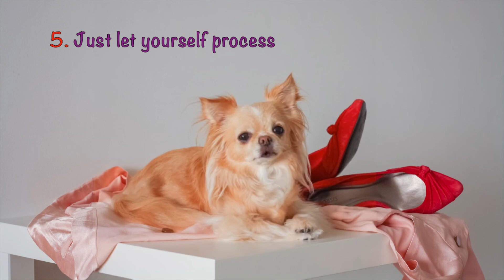#1 — THEY BROKE UP! Don't panic. Easy does it!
Hello, everyone! Are you here to get some drinks? I'm-I'm just... I'm kidding.

Today I will tell you what can destroy your love. What can you do if your guy's an idiot? How do you live without ex that you so love? How will a dog and a new camera help you to meet your prince or your Mr. Big?

Find out how to get over your ex instantly and some simple tips that you can do to speed up the process.

Why do you listen to break up songs a lot? You have me! Our hearts might sometimes be broken, but we don't have to break with them. Well, cheer up, girls!

Do you recognize your ex in my story? Or are you not even in a relationship?

If this is your first time here and you want to know more about me and my life start now by subscribing and clicking the bell so you don’t miss anything.